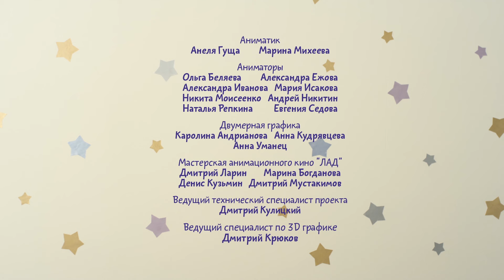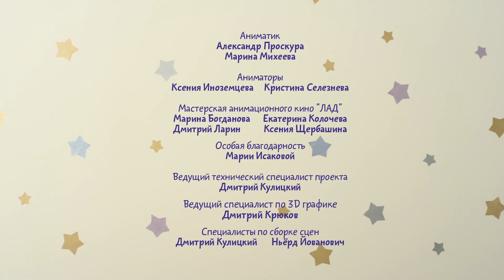Малышарики - Новые серии - Щётка (84 серия) Развивающие мультики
Малышарики 83 серия - Похрустим.
Малышарики на грядке! Крошик ищет морковку. Давайте вместе узнаем, где растет морковка!